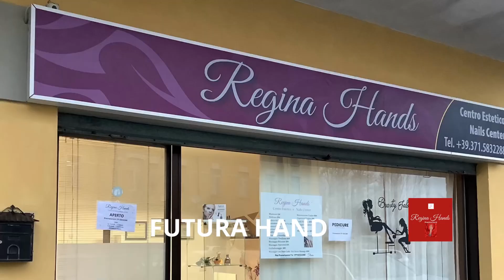FUTURA HAND Realistic Practice Hand for Nails - Trailer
FUTURA HAND è una mano realistica in silicone, realizzata a mano da Regina Hands. Adatta aper esercitazioni di ricostruzione unghie e nail art.